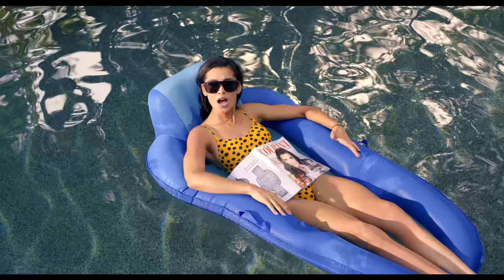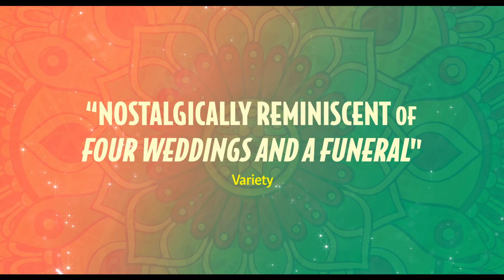INDIA SWEETS AND SPICES | UK TRAILER | IN CINEMAS DECEMBER 2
When Alia (Sophia Ali) returns home from university, she challenges her parents' elitist lifestyle; expensive jewellery, lavish dinner parties and gossiping aunties. But when she invites the son of a local shopkeeper to her mother's upcoming soiree, family secrets begin to surface...

Directed and written by Geeta Malik (Troublemaker, Shameless)